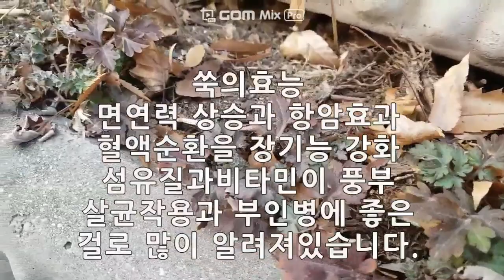2020 02 05 쑥과 소리쟁이 효능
겨울에도 살아남이 있는 쑥과 소리쟁이(수리쟁이)효능